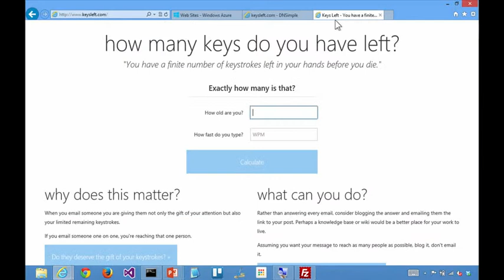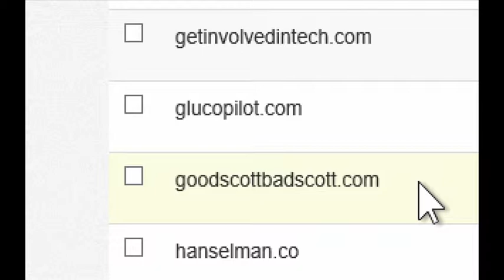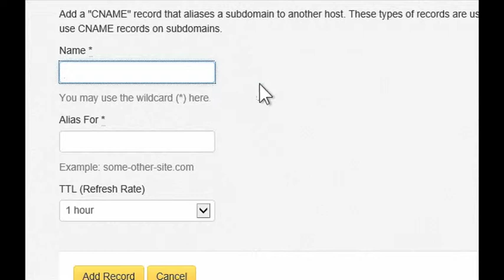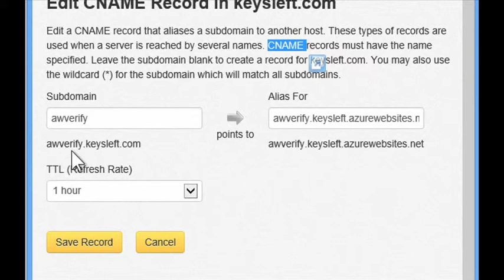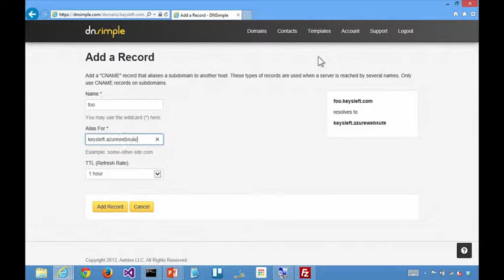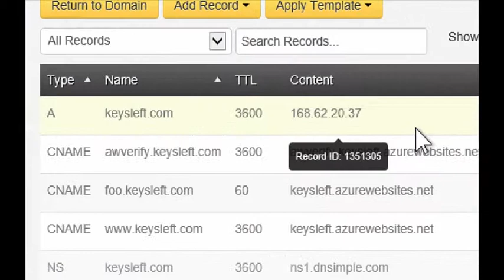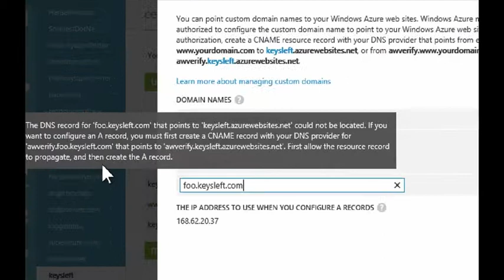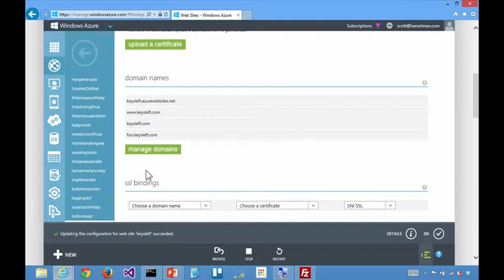Setting up Custom DNS Records to point to Azure Web Sites with Stefan Schackow